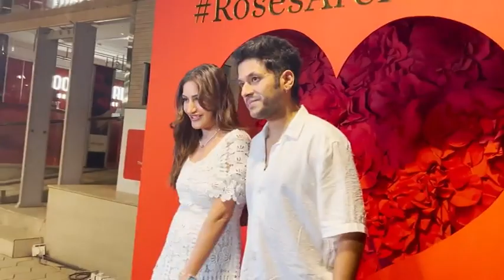Wedding rituals of TV actress Surbhi Chandna begin see glimpse of mehendi and ring ceremony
Surbhi Chandna and Karan Sharma's wedding will take place on March 2. The couple's Mehndi ceremony is on 1st March. This will be followed by an engagement ceremony and a night of Sufi music. The dance of the actress in the video is winning the hearts of the fans, due to which the fans are keeping an eye on the updates of the actress's marriage. Surbhi Chandna and Karan Sharma started dating in 2010 and recently revealed about their relationship by announcing their marriage. On January 15 , 2024, the couple shared their wedding date on social media. Surbhi Chandna will take seven rounds at Chomu Palace where Akshay Kumar's film 'Bhool Bhulaiyaa' was shot.